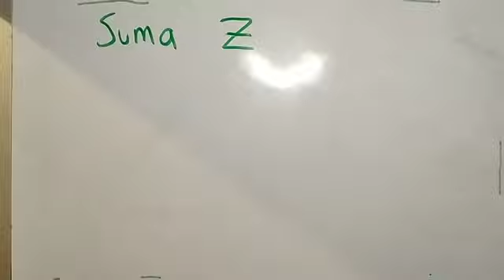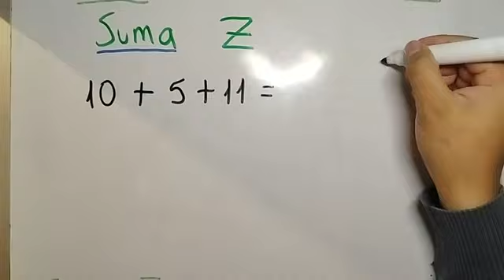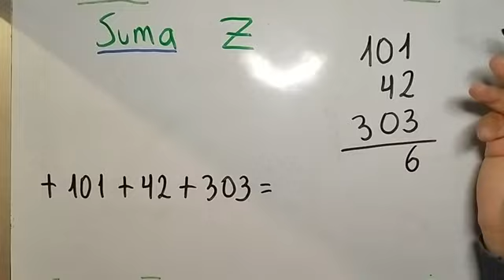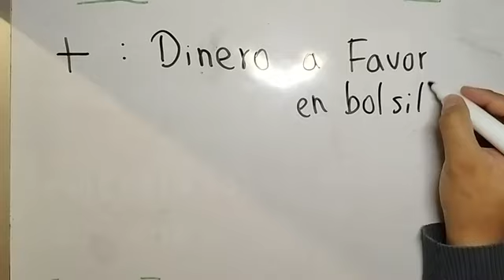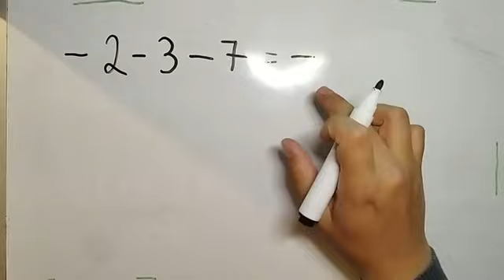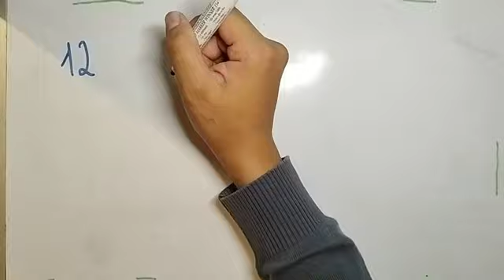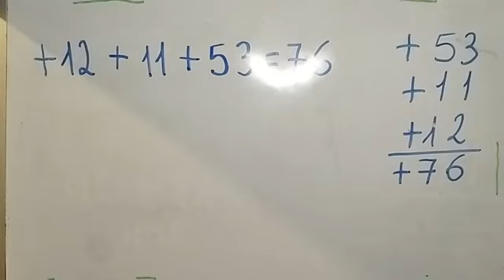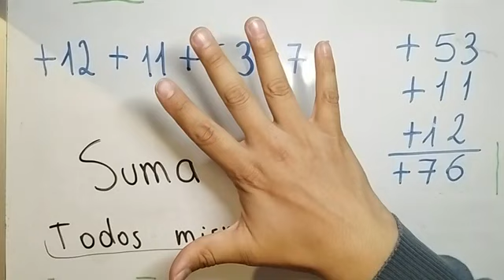SUMA DE NUMEROS ENTEROS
hola amigos en esta ocasion tengo este video espero que les agrade y sea de su interes